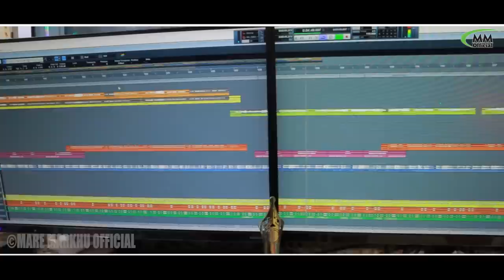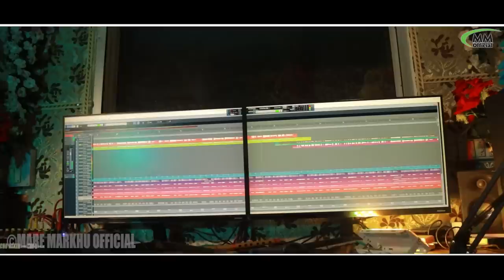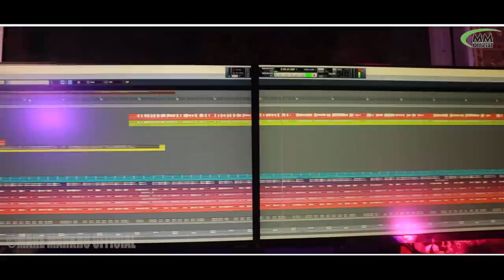JHINGA JHOL||NEW SANTALI STUDIO VERSION SONG 2023||SINGER:FAGU,JAISEN & SINGO,SOLMA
👉SONG:-JHINGA JHOL
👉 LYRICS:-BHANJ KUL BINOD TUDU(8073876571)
 SINGER:- FAGU, JAISEN
                       SINGO,SOLMA

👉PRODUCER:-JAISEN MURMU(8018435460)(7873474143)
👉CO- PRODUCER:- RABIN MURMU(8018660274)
👉RECORDING-:RS AUDIO DUBULABEDA
👉DOP & EDIT:-JIWI JHARNA OFFICIAL

                              ALL OF THANK YOU

 ALL COPYRIGHT PROPERTY OF "MARE MARKHU OFFICIAL"

                                ⚠️ WARNING ⚠️

This audio/studio version song/promo video/full video/custom thumnail/any visual of video is copyright property of ''(MARE MARKHU OFFICIAL)''.if same audio/studio version/promo video/full video/ cover/ song video/ remix video/ full video/ remix music/ dj song/ may be re-upload on any ko other channels.than channel have to face legal action any copyright strike. ... .. .🙏🙏🙏